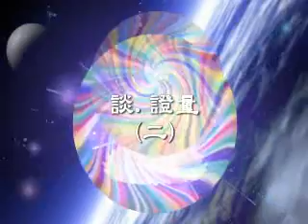真佛宗 虹光大成就 Buddhism Sermon 420 GM Lu Living Buddha Lian-sheng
Master Sheng-Yen Lu